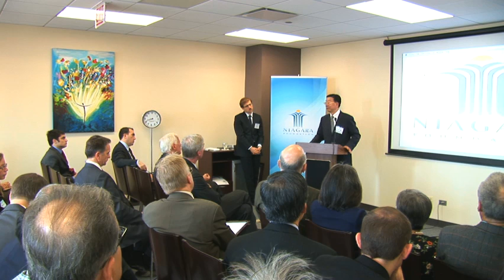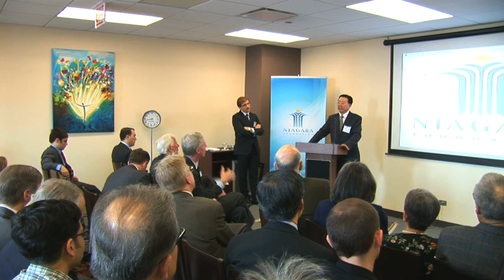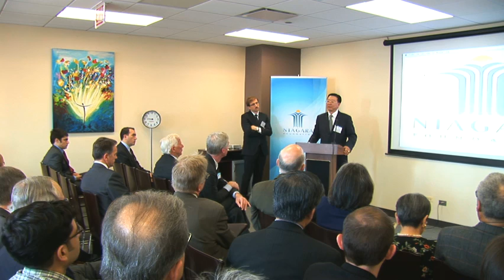Hon. Yang Guoqiang, Consul General of the People's Republic of China in Chicago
Niagara Foundtion, Morning Conversations

Hon. Yang Guoqiang
Consul General of the People's Republic of China in Chicago

Theme
The relations between China and the US: Status, Potential and Prospect